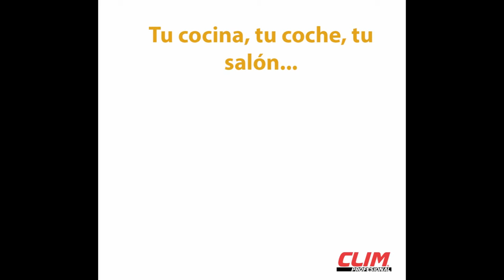Remedios contra el estrés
Muchas personas fuman debido al estrés. Te proponemos en este vídeo algunos remedios. Y con nuestros productos de climprofesional puedes conseguirlo. y obtén tus productos de limpieza profesional